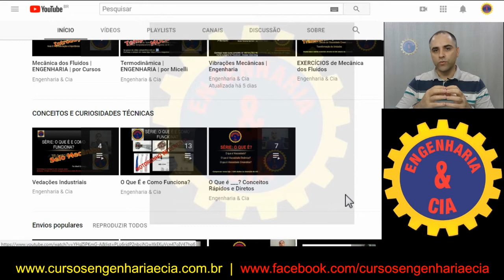Apresentação do Canal Engenharia e cia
Vídeo de Apresentação do canal Engenharia e Cia